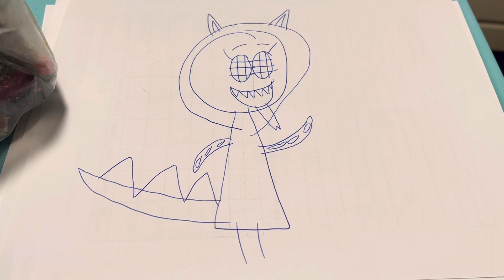All lizarded up